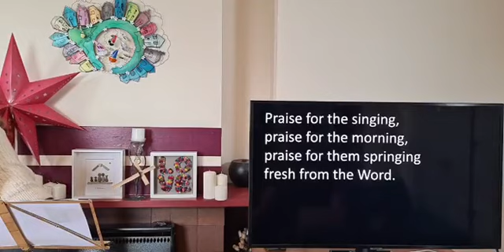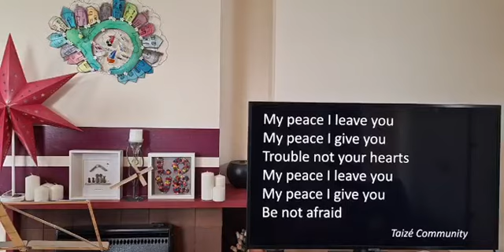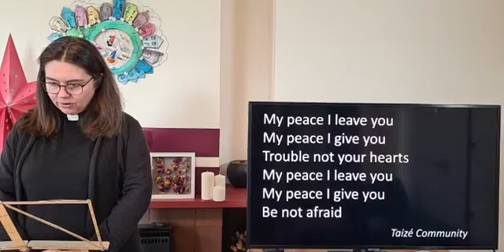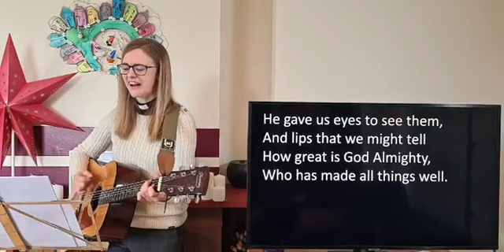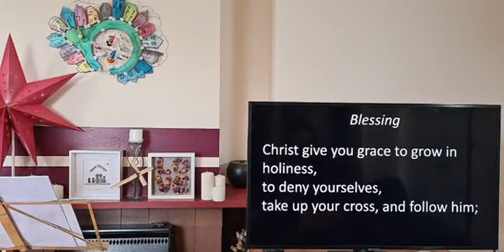Mothering Sunday 14/3/2021